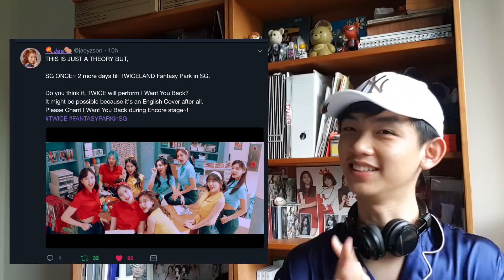트와이스 TWICE「I WANT YOU BACK」M/V Reaction Video!!!(AN ENGLISH TWICE SONG???)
So TWICE decided to just drop a Music Video out of nowhere, thanks a lot JYP. I AINT COMPLAININ THO, ITS HELLA LIT!
In this video I did a reaction to TWICE's NEW MV, I WANT YOU BACK! It is actually a cover of the Jackson 5 song and is an OST for a Japanese Drama. woAH!

Headphones used: Sudio Regent Black

Sudio designs premium earphones featuring minimalistic Scandinavian style & handcrafted quality!